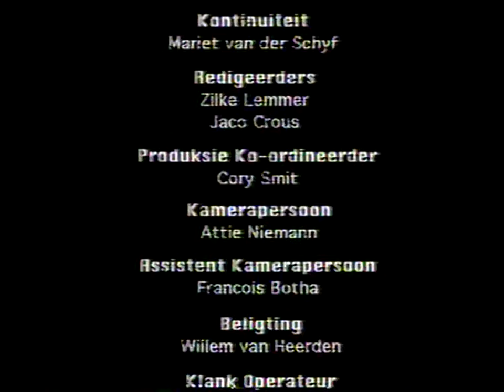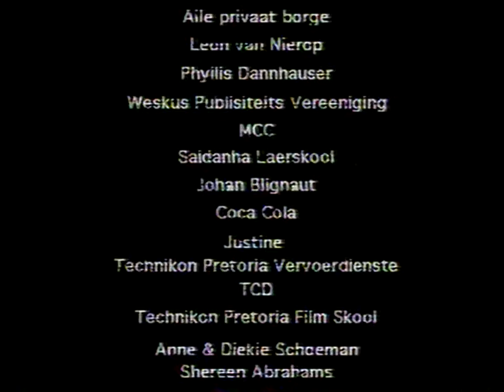Jeffrey Moss Die Invloed Sept 1997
An Afrikaans student film shot on location in Paternoster way back. A story about how far one will go to proof one's LOVE.